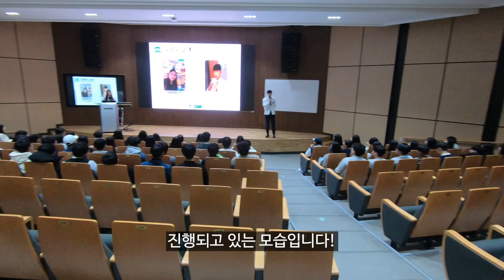VLOGㅣ건우건희 건국대 캠퍼스투어 심석고교편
VLOGㅣ건국대 홍보대사 건우건희 캠퍼스투어

건국대 22기 수습기수 홍보대사들의 캠퍼스투어 소개해드림!

이번 영상은 건국대학교로 캠퍼스투어를 온 심석고 학생들과 함께했습니다~